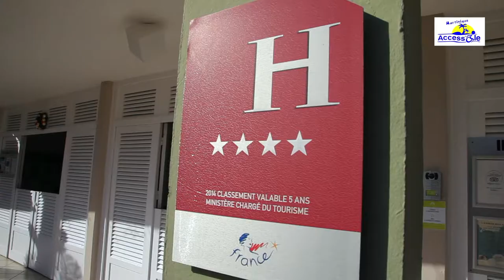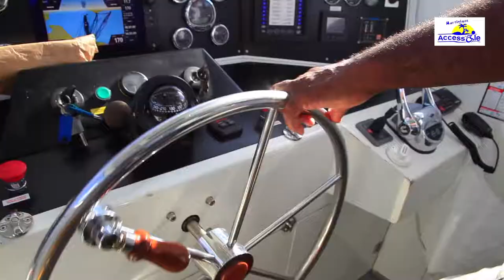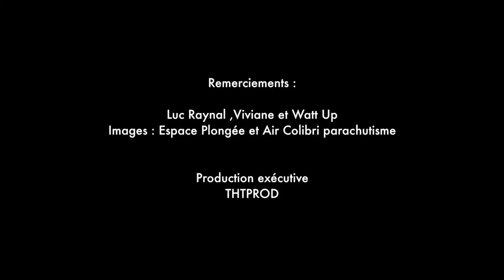vacances loisirs, handicaptourisme.net Martinique Access'île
Handicap Tourism and leisure, dicover Martinique in a wheelchair